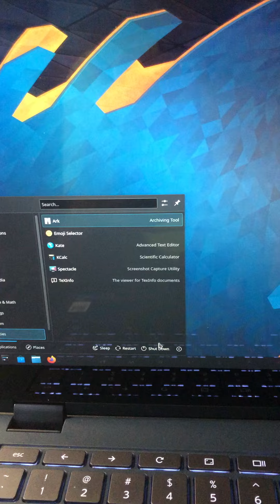Lenovo Chromebook flex 5i booting to Kubuntu